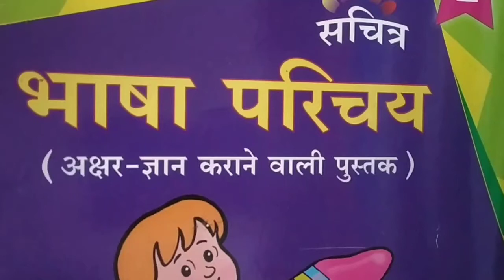Std:- LKG Hindi